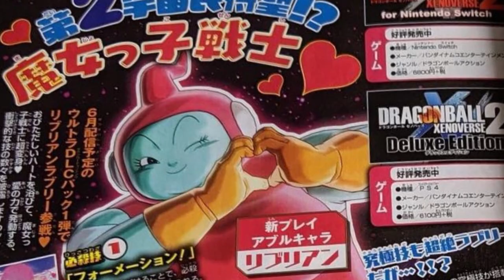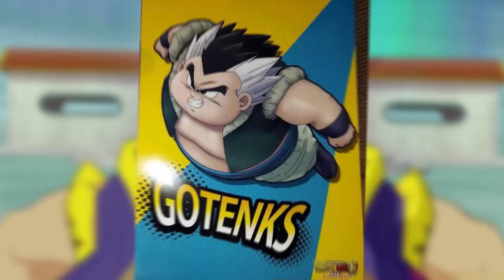The Biggest Characters to EVER come to Dragon Ball Xenoverse 2 DLC 17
Streams and Videos  Vs. Battles Funded By: Drip Crew  &  [HR] BuFu Clan